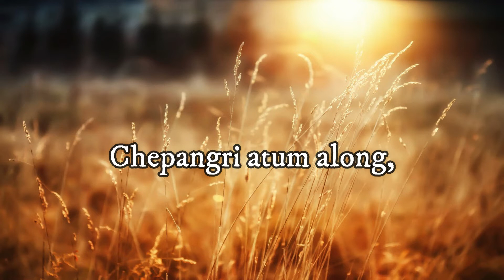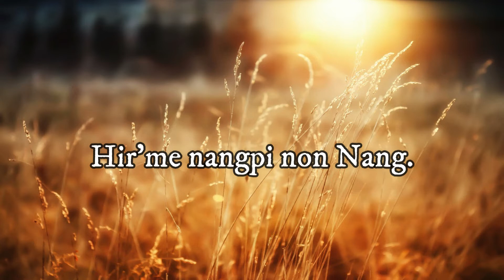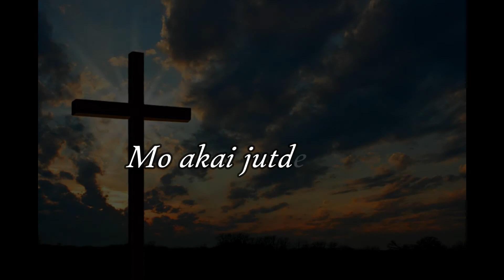Kanghon Kangjinso Arnam (E) - Instrumental